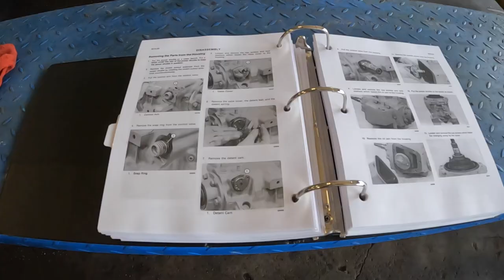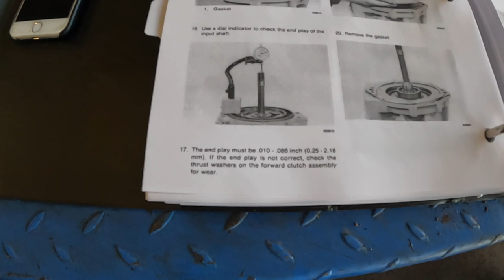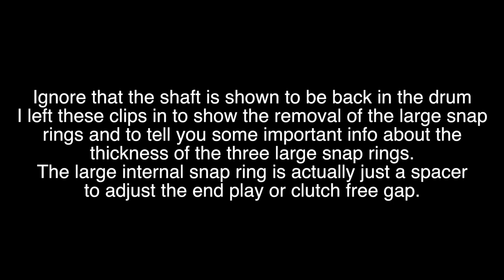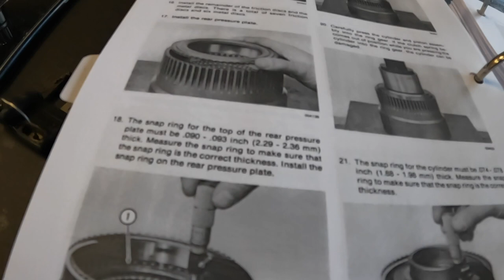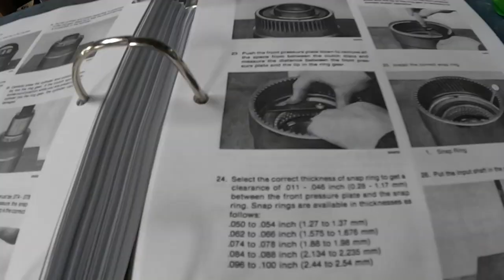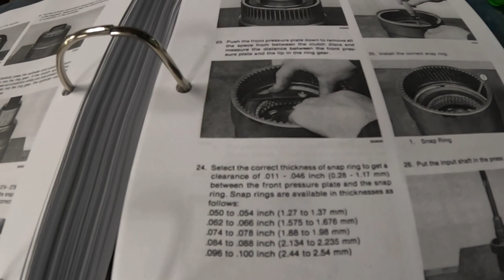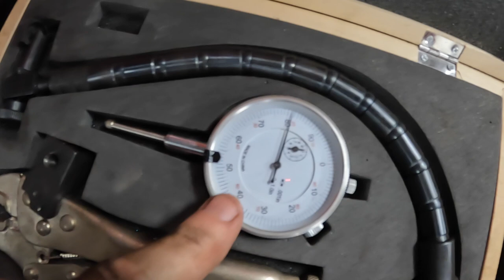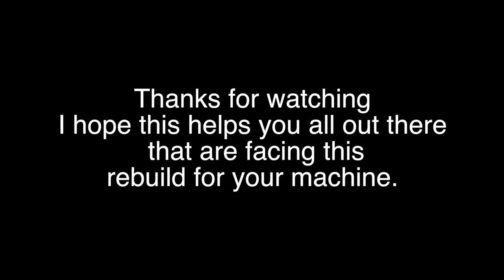CASE 580 Super E Shuttle Rebuild !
We rebuild the shuttle shift for my 580E backhoe. Full in-depth video. Best video on YouTube for this model and rebuild